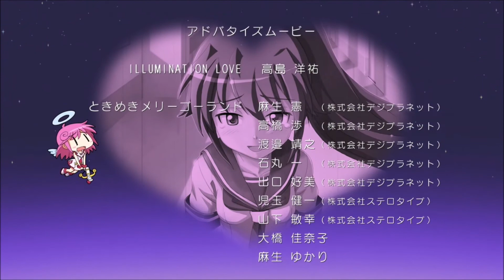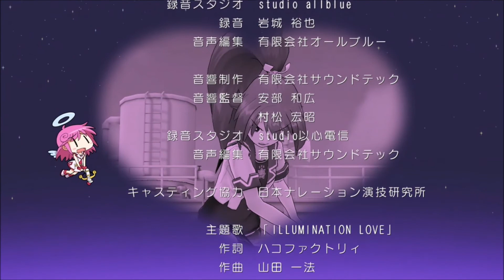Gal*Gun: Akira Route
Description: I just realize this but there are no boys in this school other than Tenzou. Is it due to the fact he was shot by too many Cupid Arrows or something else?

Name: Akira Hibuki
Birth: August 4
Grade: 2nd Year Student
Club: Go Home Club